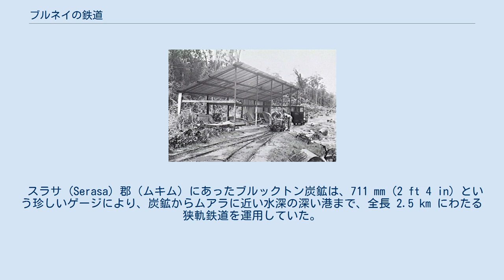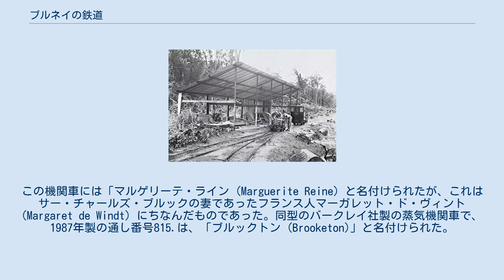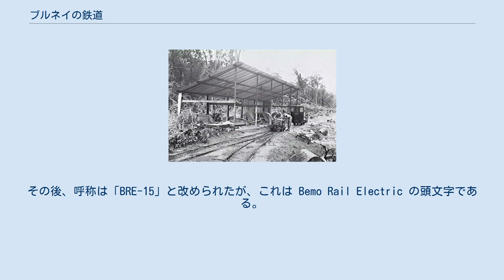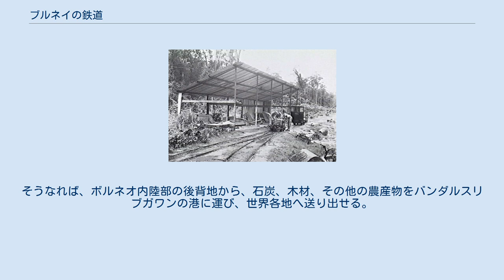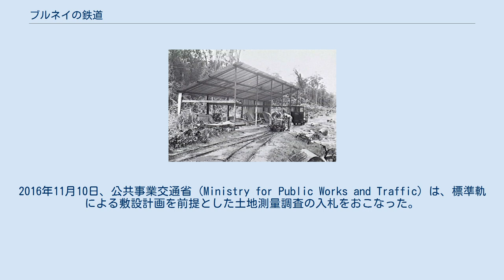ブルネイの鉄道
世界の鉄道一覧 」 ブルネイの鉄道 ブルネイの鉄道（ブルネイのてつどう）は、ブルネイの発展過程において、大きな役割は果たさなかった。
 スラサ (Serasa) 郡（ムキム）にあったブルックトン炭鉱は、711 mm (2 ft 4 in) という珍しいゲージにより、炭鉱からムアラに近い水深の深い港まで、全長 2.5 km にわたる狭軌鉄道を運用していた。
そこでは、アンドリュー・バークレイ・サンズ・アンド・カンパニー製の車輪配置 0-4-0型の蒸気機関車2台が運行されていた。
 このうち1891年製の通し番号696番は、内枠があり、車輪の直径は 559 mm (1 ft 10 in)、外部のシリンダーは178 × 356 mm (7 × 14 in) で、車両の高さはわずか 1753 mm (5 ft 9 in) しかなかったが、これは1829 mm (6 ft) しか高さがなかった坑道に合わせたものであった。
この機関車には「マルゲリーテ・ライン (Marguerite Reine) と名付けられたが、これはサー・チャールズ・ブルックの妻であったフランス人マーガレット・ド・ヴィント (Margaret de Windt) にちなんだものであった。同型のバークレイ社製の蒸気機関車で、1987年製の通し番号815.は、「ブルックトン (Brooketon)」と名付けられた。
後者は、1898年1月にグラスゴーから輸出された。
 軌道は大部分が地面より高く持ち上げられていたが、一部には坑道トンネルの部分もあり、今では植物が生い茂っている状態で、ブルネイ・ダルサラーム国の「古物財宝法 (Antiquities and Treasure Trove Act) によって保護されている。ブルネイ政府の博物館局は、屋外博物館として整備し、エコツーリズムを振興したいと表明している。 1888年から1924年にかけて、およそ65万トンの石炭が、運び出されたが、背景には、インドと中国を結ぶ航路の途中の中継地として立ち寄っていた汽船からの大きな需要があった。炭鉱とそれに付属しsた鉄道は、1924年には運用が廃止された。第二次世界大戦中には、日本人が採掘を再開し、地元の需要に応じて供給した。 セリアの狭軌鉄道を再利用したオーストラリアの兵士たち、1945年7月12日撮影。 バダス駅のオーストラリア兵士たち、1945年8月31日撮影。 17/17A型ウィッカム・トロリーに飛び乗って車体を発車させるオーストラリア兵、1945年撮影。 1930年代以降、セリアとバダス (Badas) の間、全長19.3キロメートル (12.0 mi)を、600 mmゲージを用いた狭軌鉄道が結んでいた。木製のレールを用いたこの線路を敷設したのは、後のブルネイ・シェル石油 (Brunei Shell Petroleum) の前身であったブリティッシュ・マラヤン石油 (British Malayan Petroleum Company, BMP) であり、バダスにあったジョージ・ウィリアム・パーシヴァル・クラーク (George William Percival Clark) が運営するスンガル・ベライト川 (Sungai Belait River) の取水点から、セリアまで、水を運ぶのが目的であった。後には、パイプラインの管の輸送にも用いられた。 第二次世界大戦中、BMPの職員は、この鉄道の運行に必要な設備の一部を隠し、統治を占領した日本軍が鉄道を使用できないようにした。オーストラリア陸軍第9師団が当地を解放した後、隠されていた設備が1945年7月に発見されて戻され、程なくして運行が再開され、25ポンド榴弾砲2門と弾薬がバダスに運ばれ、まだ周辺の残留していた日本軍を追い散らすために使用された。 いくつかの報告によれば、1999年の時点でも、この鉄道は使用され続けていたという。線路は2013年 時点でも木材の運搬に利用されたり、遊歩道として利用されている。 ルムトにあるブルネイLNGは、ブルネイ政府が50%、シェル・オーヴァーシーズ・トレーディングが25%、三菱商事が25%を出資した合弁事業であるが、その液化天然ガス用港湾には、通常は見られない1533 mm (60⅓ in) ゲージの広軌の専用鉄道がある。 オランダのワルメンホイゼンを本拠とするベノ・レール (Bemo Rail) 社が埠頭から海上に軌道を設け、職員や装備類を、海岸線から 4 km 沖合に離れた、LNGタンカーにLNG...